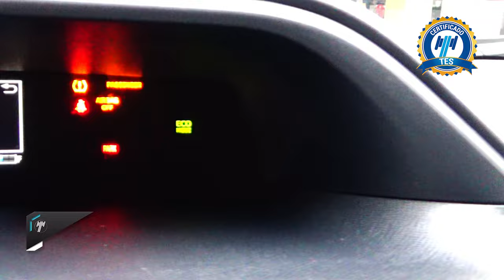Toyota / Prius / 2020 - 16599